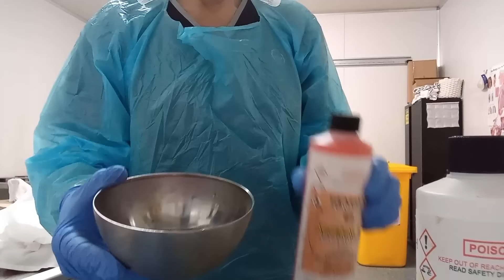Mortuary questions answered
In this video Tracy answers a heap of your questions about many topics from viewing 10 weeks after death to embalming the innermost parts of the body and burial without clothes.
Thanks for all of your questions, we are overhelmed by your support and interest and look forward to bringing you more interesting videos to dispel the myths about mortuary work in the coming months.